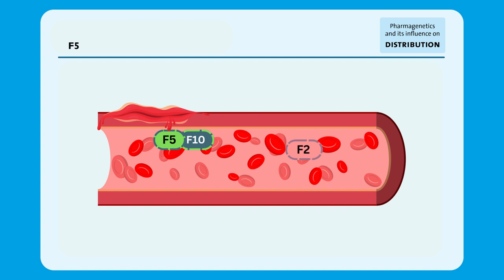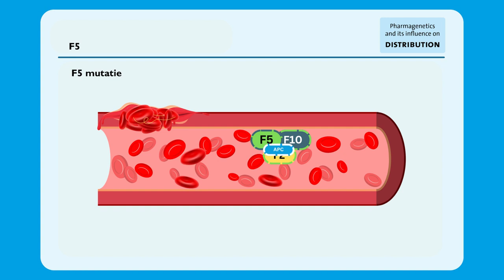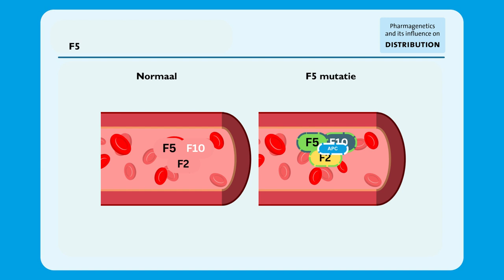F5 gen - Uitleg bij Genvariaties & het werkingsmechanisme Faktor 5 Leiden mutatie (Dutch)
F5 gen - Hoe kunnen genmutaties jou beïnvloeden en waarom is dat? Uitleg bij het werkingsmechanisme